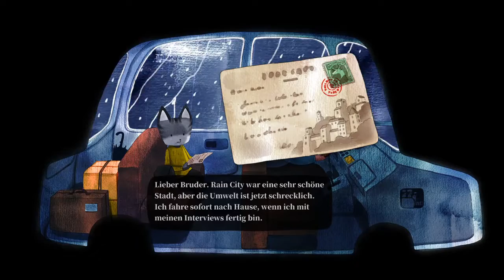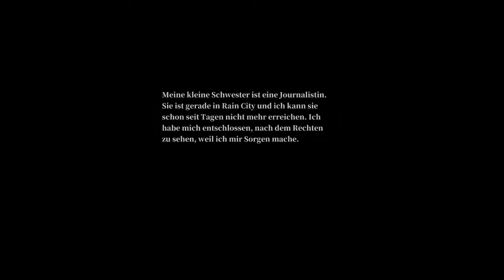Let´s Play RainCity #01 Wo ist unsere Schwester??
Das Spiel startet mit dem Hauptcharakter – einem Kater, der sich auf den Weg nach Rain City macht, um seine Schwester zu finden. Mach dich gefasst auf eine bizarre und zugleich spannende Story! Verlaufe dich in Pilzfeldern, suche geheime Passagen und führe Experimente in einem Labor durch. Und wenn du deine verschollene Schwester wiederfindest, erfährst du auch den Grund, warum es in Rain City nie aufhört zu regnen...

Der Spieler kontrolliert den Hauptcharakter und sucht in der Stadt nach seiner Schwester. Auf dem Weg lernt er weitere Charaktere kennen, sammelt Informationen, löst Puzzle und meistert Minispiele. Viele Elemente des Spiels stellen dein Gedächtnis und deine Beobachtungsgabe auf die Probe, und die vielen unterschiedlichen Items tragen zum Reiz des Spiels bei.